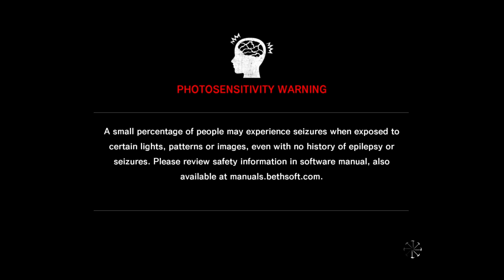Earn To Die, And Fighting Off Massive Hoards With A Machine Gun|The Evil Within Chapter 12 Complete